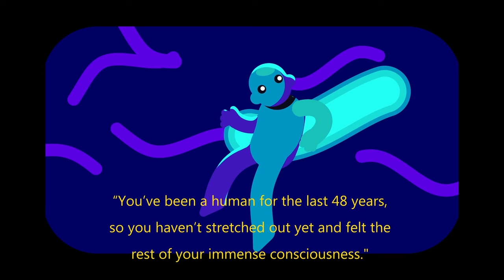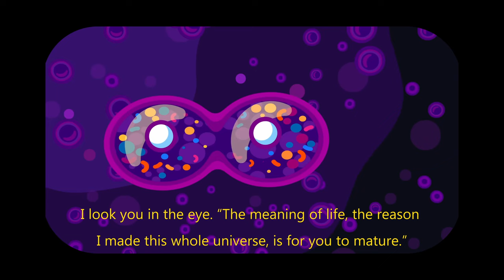How I stopped hating everyone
📌My camera(Canon M6 Mark II)
📌My camera tripod
📌Ring light
📌Background light(RGB light)
📌Mic(Boya by M1)

📑 Sources